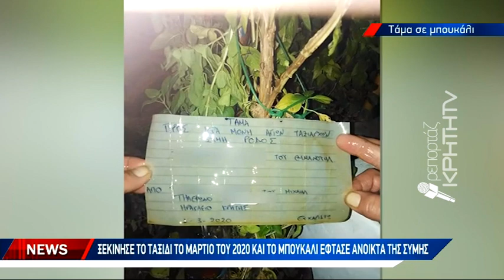Μετά από 2,5 χρόνια έφτασε στον προορισμό του το τάμα σε μπουκάλι